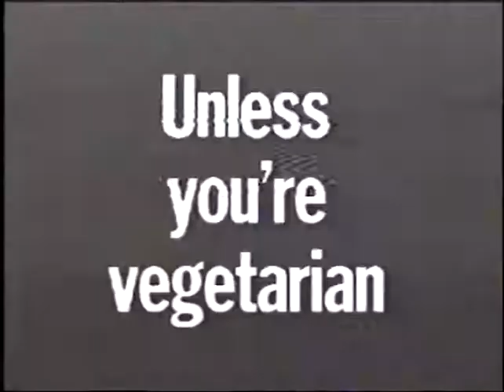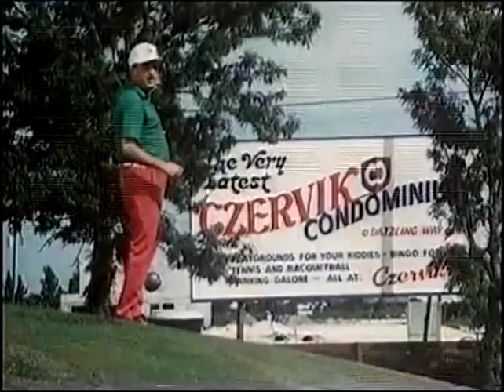VHS Revue 6 - Caddyshack (1984ish)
Highlights from a circa 1984 VHS tape of the golf-based comedy film "Caddyshack". Presented by David M. Green. Recorded on fabulous "VHS".

Featuring commercials for Toyota, Mitsubishi, Hungry Jack's, Glen 20, Caj Amadio real estate, with guest appearances by Mr T and Rodney Dangerfield. Footage recorded from Channel 10 Adelaide, circa 1984. Recordings used here for review, parody and satirical purposes.

Camera by Adam Navarro & Nicholas Godfrey. Graphics, music & video tape editing by Alexis Kotlowy.